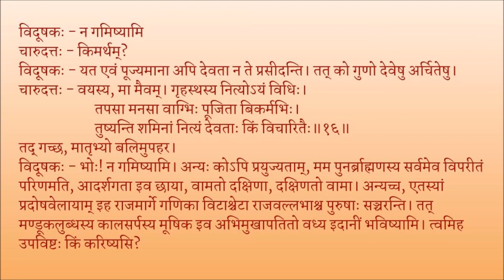मृच्छकटिकम् अङ्कः ०१ पाठः ०४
Act 01

पाठः ०४ - दारिद्र्यप्रभावः, विदूषकचारुदत्तसंवादः, वसन्तसेनाप्रवेशः
१२ श्लोकतः वसन्तसेनाप्रवेशपर्यन्तम्